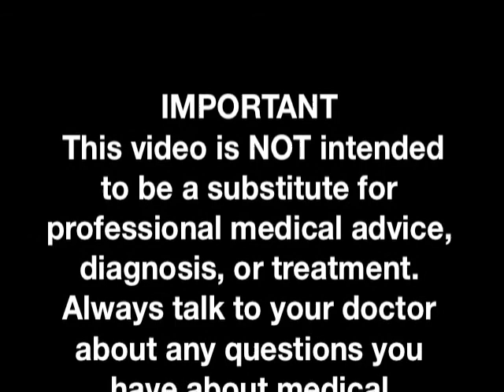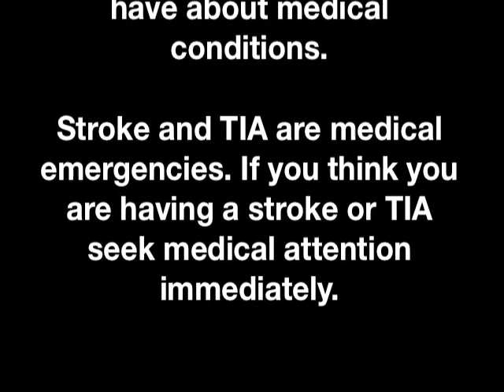Transient Ischemic Attack (TIA) or Mini-Stroke Mimics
Sharon N. Poisson, MD, a neurologist at the University of California San Francisco, discusses some of the conditions that may mimic a transient ischemic attack (TIA) or mini-stroke. For more information about TIA and to learn more about our online TIA research study please visit the WebTIA Project